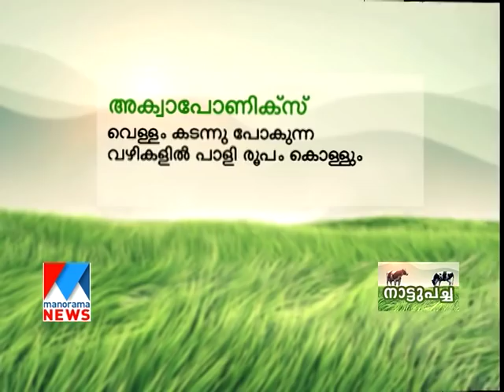Intensive fish farming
Kailash, a B Tech graduate from Kochi, left his job for agriculture. He is very successful in intensive fish farming. His experiments in aquaponics gave valuable lessons too.